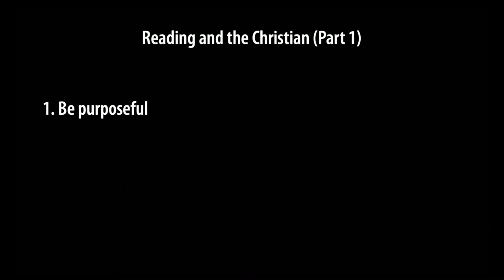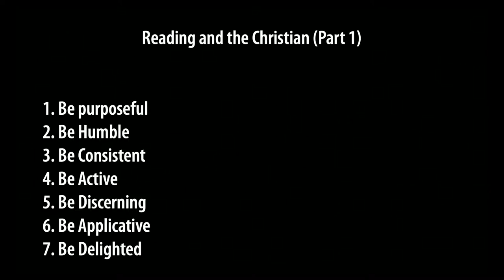The Christian and Reading (part 1) - Jacob Hantla - Grace Bible Church - 11/5/23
Title: The Christian and Reading (part 1)
Series: Equipping Hour
Preacher: Jacob Hantla